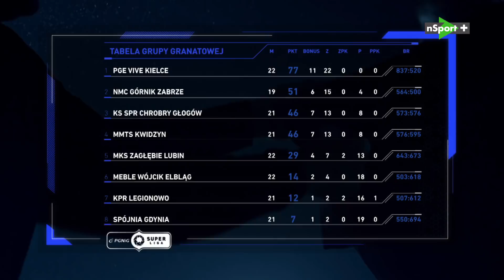Magazyn KONTRATAK #2 || Piłka ręczna